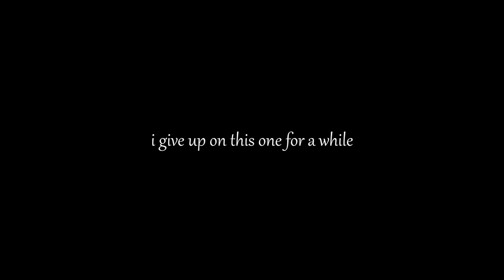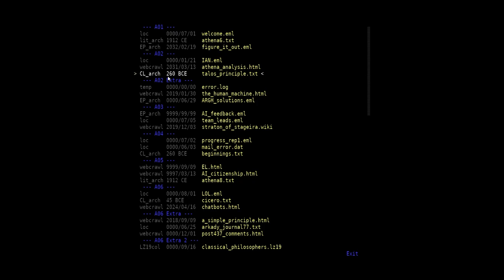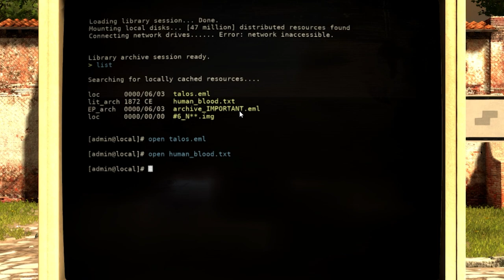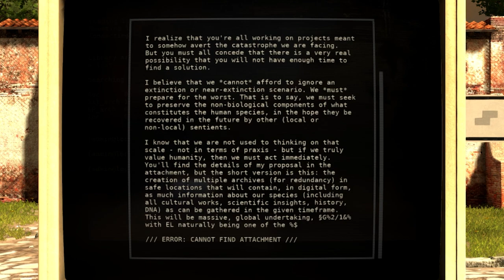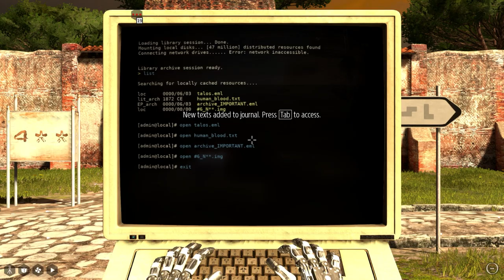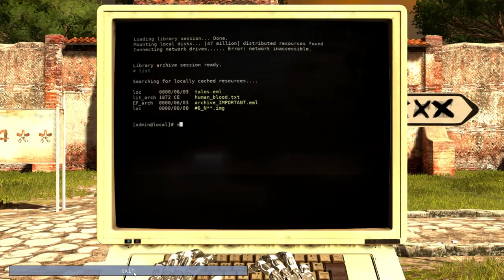Grey Puzzles - The Talos Principle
A time dilated hunt for stars leads to another layer of this onion being peeled away.

An asterisk zone. Grey puzzles. An axe?!

Where do we even use these grey sigils?

Timecodes:
00:00 Jam Session
04:50 A Starry Connection
08:23 A Starry Date
15:25 A Starry Blue Light
23:03 A Starry Red Line
24:54 Gold Piece Tetris
27:37 talos.eml
29:14 archive_IMPORTANT.eml
33:43 Dumb Dumb Mine
42:51 Jammed From Within
49:51 Nerve-Wrecker
56:25 Dumb Dumb Mine, Revisited